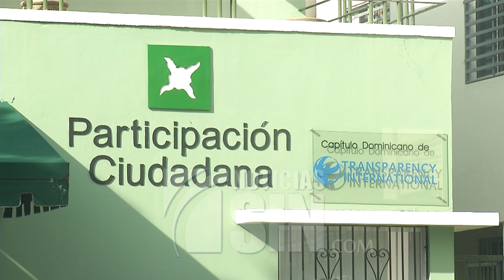Piden reabrir investigaciones en archivo Odebrecht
Tras la revelación del juez José Alejandro Vargas de que el archivo de expedientes del caso Odebrecht nunca se concretó debido a un error procesal, organizaciones de la sociedad civil consideraron que deben reabrirse de inmediato las investigaciones y posibles procesos judiciales en contra de los 8 exfuncionarios y legisladores que habían sido beneficiados.